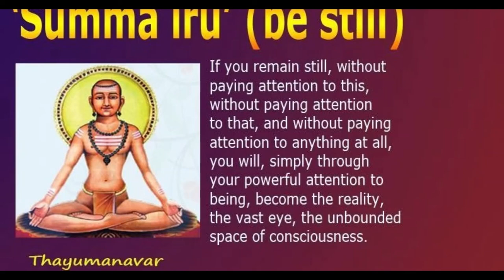"சும்மா இரு" மந்திரம் - நிலையான மனதிற்கு ,மகிழ்ச்சியான வாழ்விற்கு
வாழ்க்கையில் ஒவ்வொருவருக்கும் ஒவ்வொரு இலட்சியமும், குறிக்கோளும் இருந்தாலும், அனைவருக்கும் பொதுவான ஒரு விசயம் என்னவெனில், அதுதான் மகிழ்ச்சி, இன்பம், சந்தோஷம், அமைதி இப்படி பல பெயர்களில் அழைக்கப்படுகின்ற அந்த ஒரே விசயம்.

அதுதான் ஆனந்தம்

ஒருவன் தன் வாழ்க்கையில் எத்தனைதான் சாதனைகள் புரிந்தாலும், மகிழ்ச்சி என்ற ஒன்று அவனிடம் இல்லையென்றால், அதனால் எந்த பலனும் இல்லை அல்லவா?

இந்த மகிழ்ச்சி எதனால் வருகிறது?

வருவது எப்போது நிலைத்து நிற்கிறது?

பெரும்பாலானவர்கள் மகிழ்ச்சி என்பது, பணத்தினால் மட்டுமே உண்டாவதாகக் கருதுகின்றார்கள்.

அதனால், அந்தப் பணத்தை சம்பாதிக்க பல மடங்கு கடுமையாக உழைக்கின்றார்கள்.

அவர்கள் என்ன நினைக்கின்றார்கள் என்றால், நாம் கஷ்டப்பட்டு உழைத்தால், பணம் சம்பாதித்து விடலாம் என்று நினைக்கின்றார்கள்.

பொதுவாக பணம் சம்பாதிப்பதற்கு நாம் கஷ்டப்பட்டு உழைக்கணுமா? இல்ல இஷ்டப்பட்டு உழைக்கணுமா?

இதுதான் பெரும்பாலானவர்களுக்குத் தெரிவதில்லை.

பணம் சம்பதிக்க கஷ்டப்பட்டு உழைப்பதைக் காட்டிலும், இஷ்டப்பட்டு உழைத்தால் பணம் தன்னால வரும்.

எப்படின்னு கேட்கறீங்களா? ஆடியோவை கேளுங்க!!!